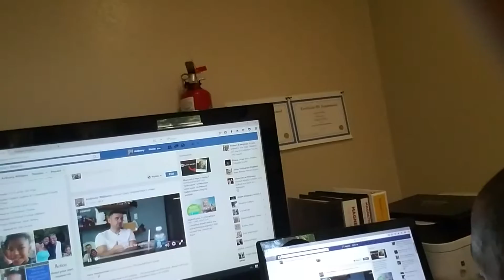How To Increase Your Value Being You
In this video I talk about a video that changed my mindset when it comes to making video on Youtube.

Documenting Vs Creating is a very powerful rule to go by when you are first getting started creating your content to give to the world.

Before watching this video I thought I had to create something new or come up with a new idea every time I cut the camera on.

I learned that just showing up and being real with the process you are going through is enough.

Documenting the process is much more powerful than creating fresh earth breaking content every time the camera turns on . Watch and Learn ..